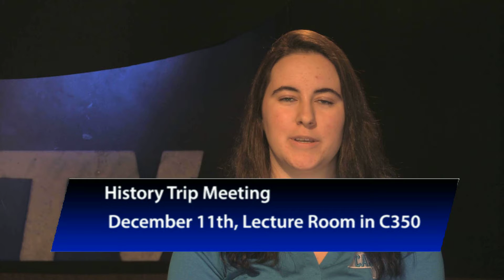12 03 18 The 4Cast